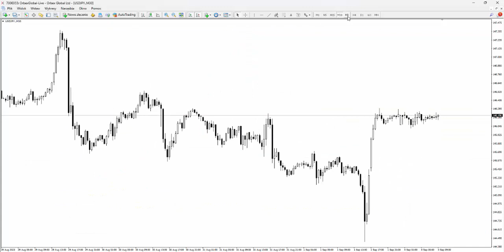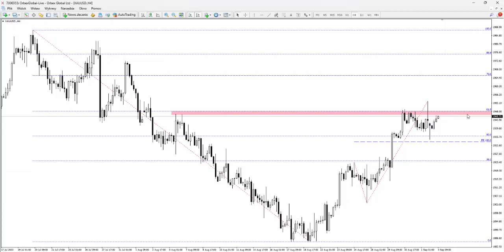Orbex: Poniedziałek 04.09.2023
Dziś rozpoczynamy pierwszy pełny tydzień w nowym miesiącu. Tym samym odświeżamy kilka układów technicznych, które powinny być rozegrane jeszcze dziś. Więcej szczegółów w analizie wideo.